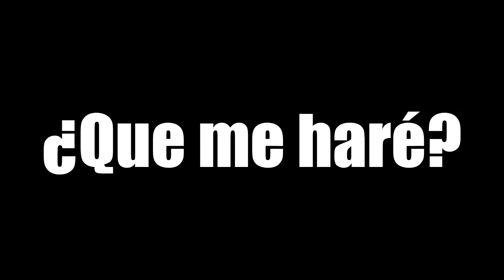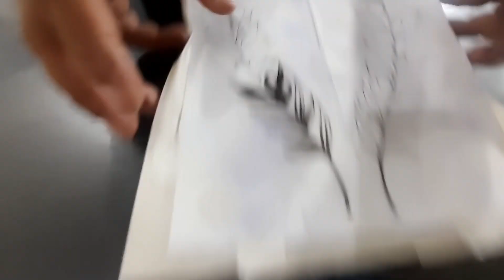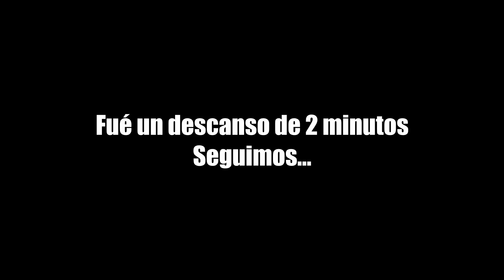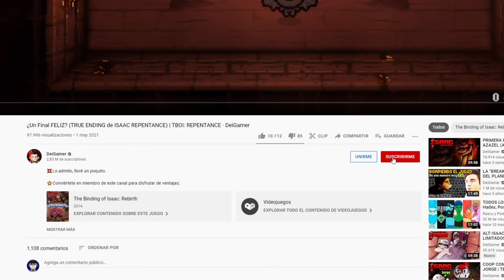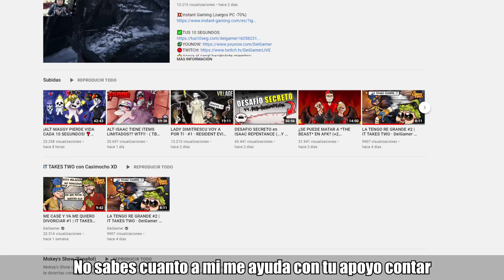¿ME TATUÉ A EREN JAEGAR EN LA ESPALDA? Entra y descúbrelo. | DeiGamer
Si alguna vez te saqué una sonrisa, agradecería que me ayudes con un Cafecito☕
Funciona con MercadoPago (No cobra impuestos)

No es obligatorio, es solo si realmente queres apoyarme. ¡Desde ya, Muchas gracias!